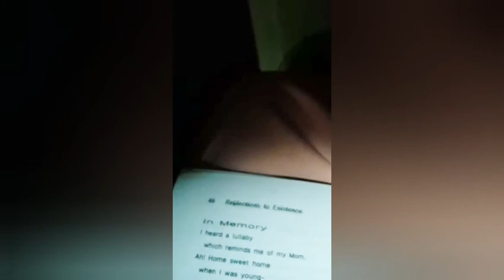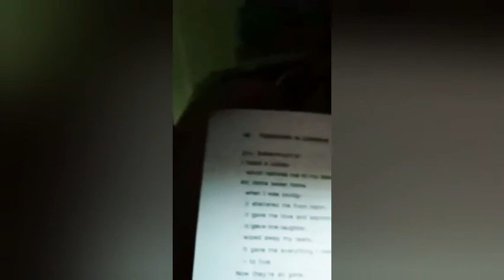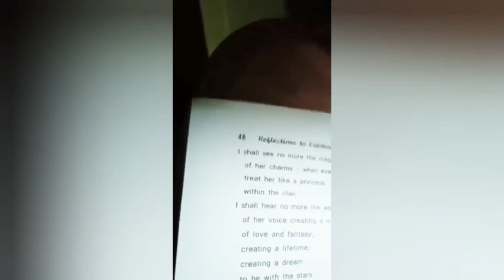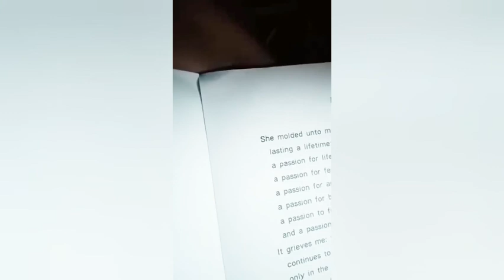Evening with Gelda - Medy Villapando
Pen Wonders International 25/07/2021